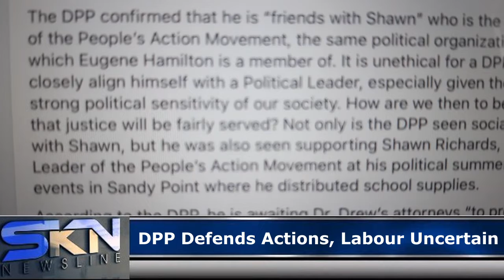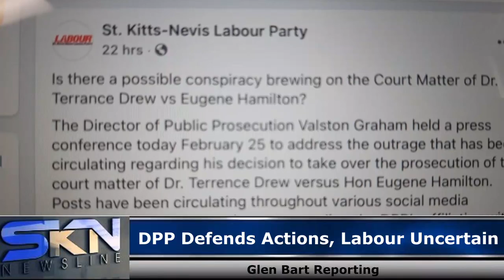DPP Defends Actions, Labour Uncertain